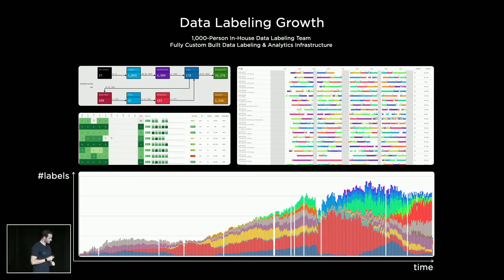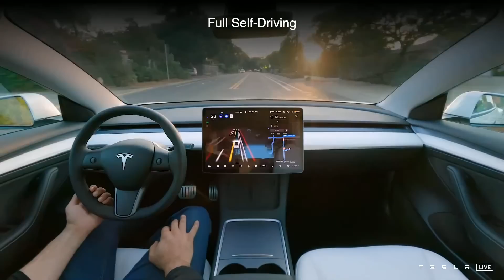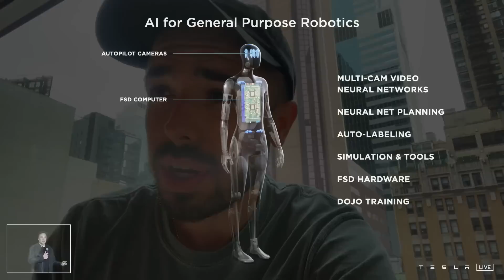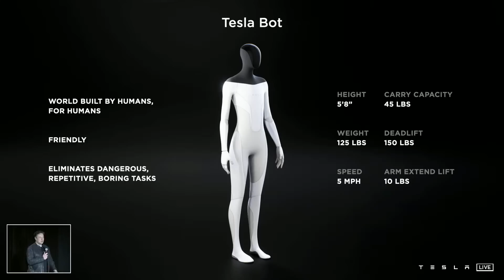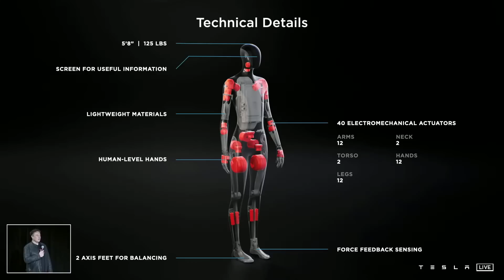Tesla Is Building Humanoid Robots 🤯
The moonshot rumor was true, Tesla is building a humanoid robot (Tesla Bot), and unveiled it at AI Day. Based on the company's FSD Tesla Vision technology, this friendly robot is designed to automate boring, repetitive and dangerous tasks. The first version is expected to be completed next year. My guess is it could take 5-10 years before these are roaming the streets, but when they do, it will feel like we are living in a Black Mirror episode. This new humanoid robotics product line will unlock trillions in value for Tesla. In my opinion it will make them more money than EVs, energy storage, or solar ... it's a gamechanger for the trajectory of the company. let me know what you think in the comments below!